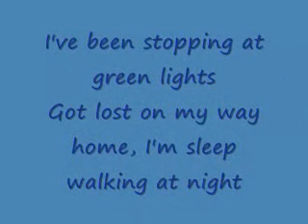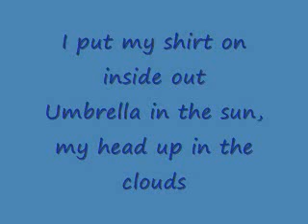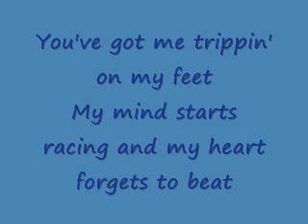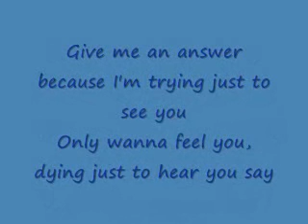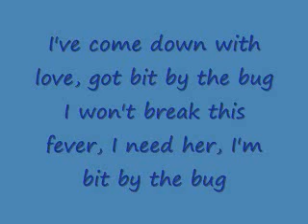Come Down With love- Allstar Weekend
Come Down With Love
Allstar Weekend